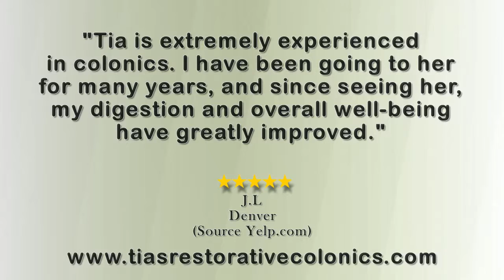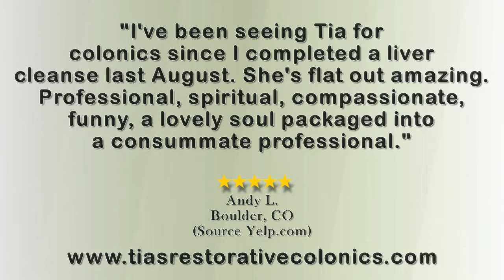Tia's Restorative Colonics and Healing Arts - REVIEWS - Boulder, CO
Reviewed: Tia's Restorative Colonics and Healing Arts is a top-reviewed  Medical Spa in Boulder, CO and the Greater Denver area. This video shows a few of the many excellent client reviews for Tia's Restorative Colonics and Healing Arts. Real reviews from real clients!

Tia's Restorative Colonics and Healing Arts
S Boulder Rd & 76th St